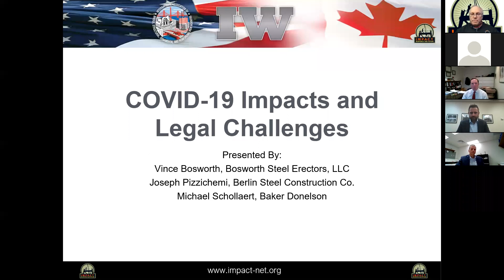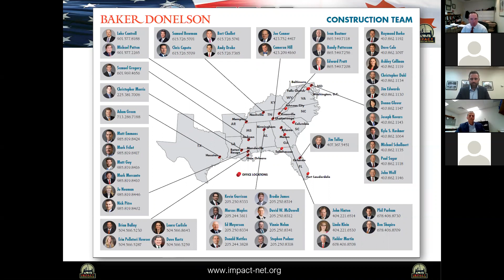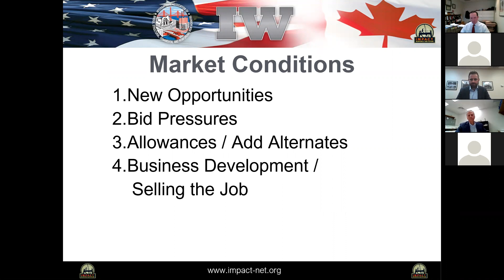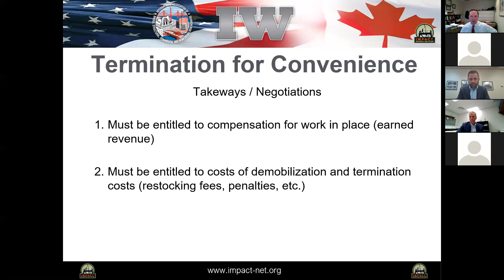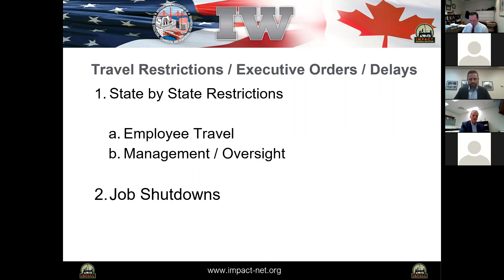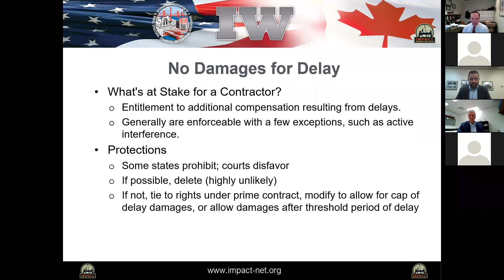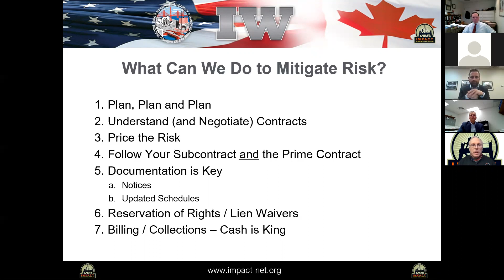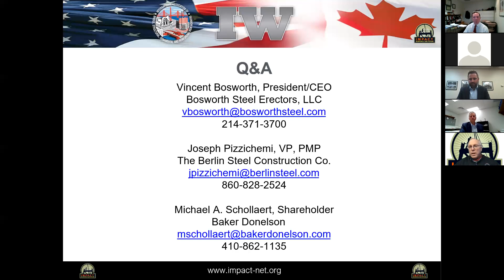Webinar: COVID-19 Impacts and Legal Challenges